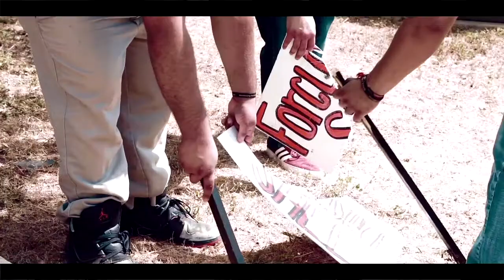Joint Venture During Difficult Times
How are you doing Joint Venture Deals during these tough times with Michael Llanas and Charles Hernandez of HomeBuying HomeSelling Solutions.

Join Home Buying Home Selling Assoc. to learn the latest techniques and connect with professional realtors across the nation!

GOT QUESTIONS NO ONE CAN ANSWER?

Charles Hernandez is CO-CEO of HomeBuying HomeSelling Solutions. Charles graduated from the University of Texas at San Antonio with a BA in Business. In 2002, Charles began specializing in mortgage financing. In 2012, he launched HomeBuying HomeSelling Realty with his partner Michael Llanas "a licensed real estate broker". In 2013 they launched HomeBuying HomeSelling Solutions i.e. HBHS Solutions, LLC and have grown the HBHS brand into a real estate investment force. Together they lead a team they mentor and share the HBHS vision with: HBHS Motto - Treat homeowners/seller's with respect and dignity and always offer them a fair offer.

Michael Llanas is CO-CEO of HomeBuying HomeSelling Solutions. Growing up in San Antonio, Michael joined the US Army 3 days after high school and served for 12-years, where he deployed to the Iraq war with 1st Cavalry Division and 82nd Airborne as Combat Medic. He showed exemplary bravery as he ran towards the line of fire saving many of his fellow brothers in arms. Michael is the licensed real estate broker at HomeBuying HomeSelling Realty.

HomeBuying HomeSelling Solutions - is a real estate investment company based in San Antonio TX. We help homeowners find solutions for problem properties! We provide solutions and offer options to help homeowners out of sticky situations, such as Tax Foreclosure, Mortgage Foreclosure, Delinquent Taxes, Probate, Heirship Issues, Out of State Owners, Tired Landlords, Absentee Owners, Burdensome Property’s and much more.

The HomeBuying HomeSelling Association Facebook Group is a place where Investors whether new or seasoned can come together to share and gain value, learn, share tips, tricks and network with other investors nationwide.